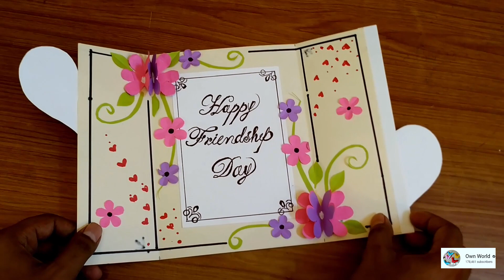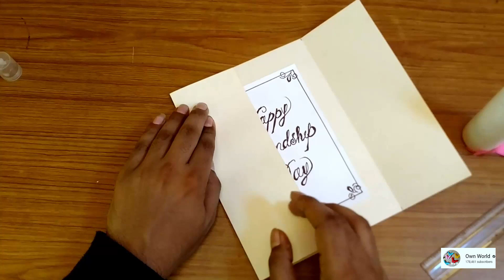Easy and beautiful card for friendship day / How to make friendship day card easy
Friendship Day Pop Up Card | DIY Friendship Day Card | Birthday Greeting Card Idea
Hi friends !!! in this video i will show you how to make beautiful greeting card for friendship day / easy and beautiful card for friendship day / friendship day card making ideas / very easy multipurpose greeting card idea / friendship day card idea / how to make special card for friendship day / friendship day greeting card making ideas / friendship day cards easy and simple.